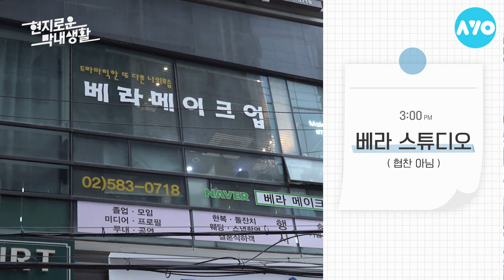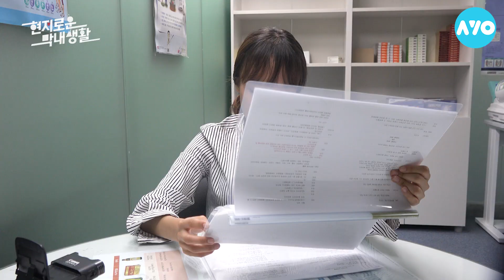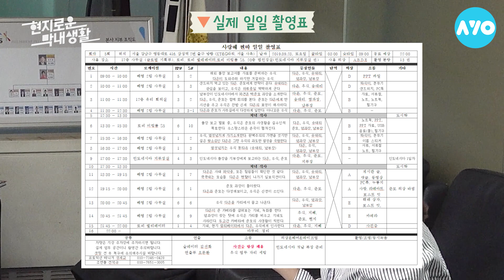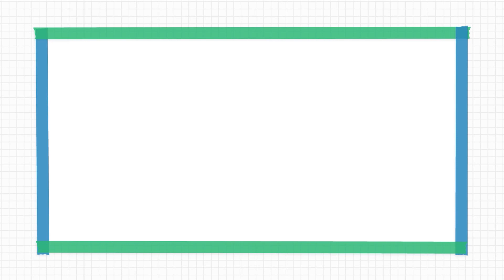방송국 신입사원이 키스신 찍는 브이로그(Feat. 사랑해 찐따)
대기 타다 배우분들이랑 인터뷰도 하고 행복했지만
6화 보다가 모니터 부술 뻔 했습니다
사랑해 찐따는 오늘 밤 12시 40분 채널A TV에서 볼 수 있어요~!